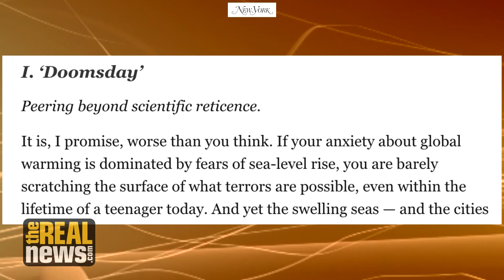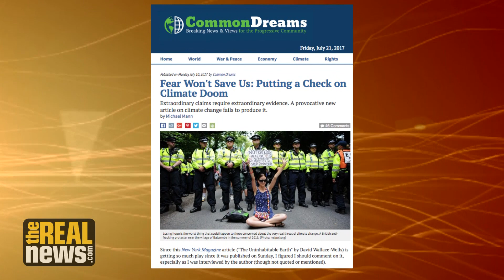Michael Mann Responds to ‘Uninhabitable Earth’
Leading Climate Scientist Michael Mann separates myth from reality in climate change reporting